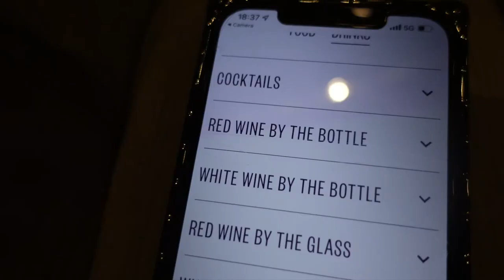VLOGMAS 2021: SALMON BOWL, IPIC THEATER, NEW NAILS, & MORE WITH KOLLIE KOLE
🎅🏾Welcome back boo to Vlogmas 2021!! It’s a vlog, ladies! I make the salmon bowl again. I go to Ipic on a solo date and we have Remy Friday! Get up and get chaself a cup of tea or coffee. For my chill ones, pour up a drank and light the hookah up while you watch! We are almost at 1K!

Intro design is from @ToviaOgun

Henna IG: domsolhennahtx
Videographer IG: hottopikfilms

🖤Jovana at Kneaded Touch in Houston, TX
kneadedtouch.ca when you book

Subbies: 973

♚FAQ♚

🔖Camera: Sony ZV-1
Age: 37
Zodiac: November Scorpio
Ethnicity: African American
Location: Houston, TX
Raised: Arkansas